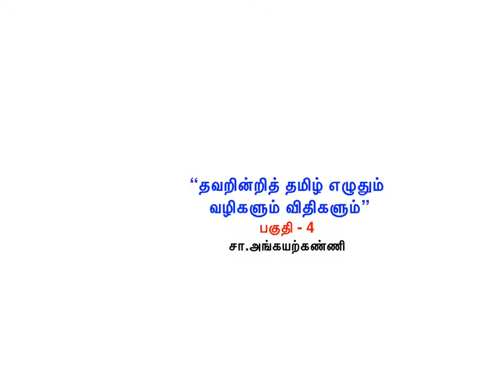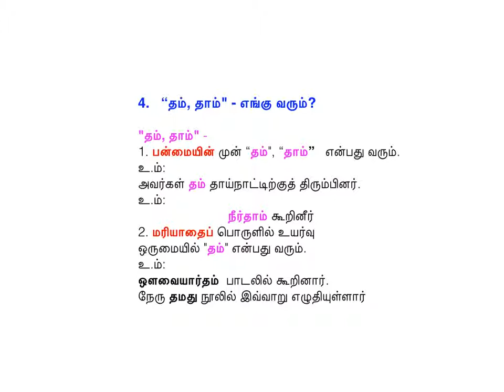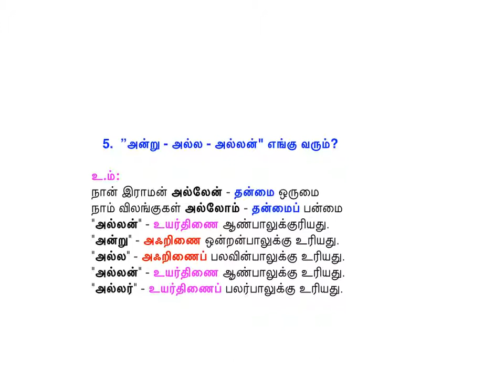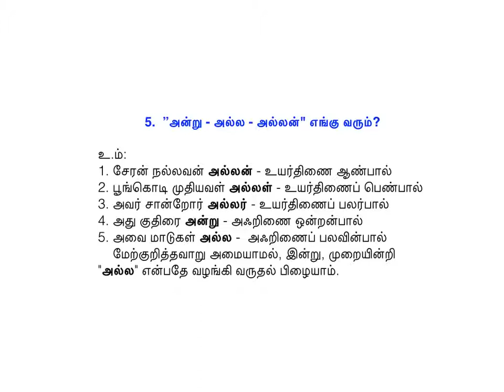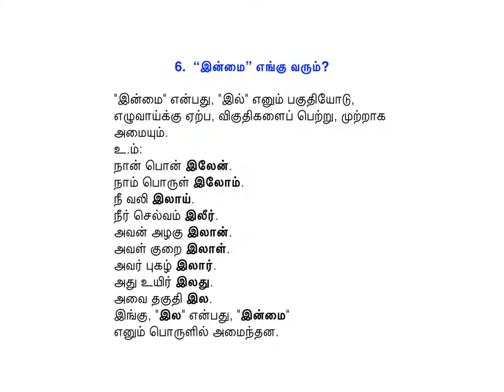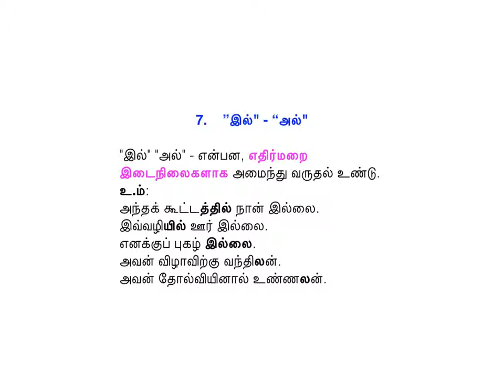"தவறின்றித் தமிழ் எழுதும் வழிகளும் விதிகளும்" பகுதி - 4 சா.அங்கயற்கண்ணி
"தவறின்றித் தமிழ் எழுதும் வழிகளும் விதிகளும்" பகுதி - 4
சா.அங்கயற்கண்ணி
4. எச்சொற்களை எங்கெங்கு
    எழுதிடல் வேண்டும்?
"ஒரு - ஓர்”
“அஃது - அது”
"தன், தான்”
“தம், தாம்"
"அன்று - அல்ல - அல்லன்"
“இன்மை"
"இல்" - “அல்”
-இச்சொற்களை எவ்விதிப்படி எழுதுதல்
வேண்டும் என்பதைக் காணலாம்.